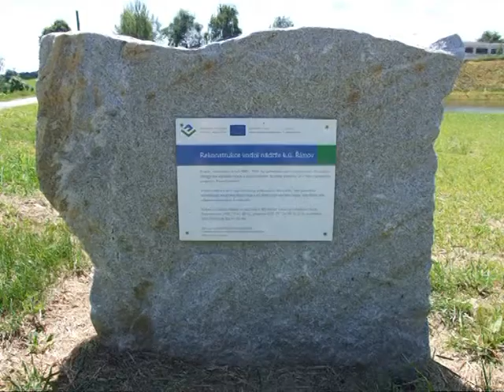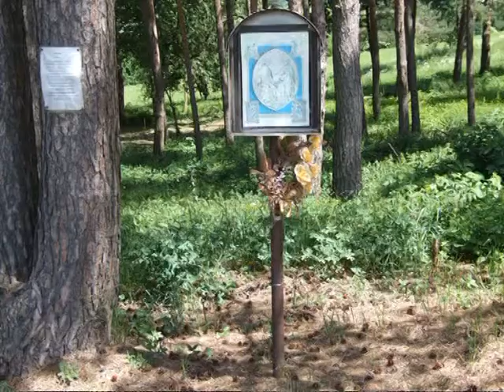Římovští rodáci 2011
Setkání rodáku z obce Římov, rok 2011.